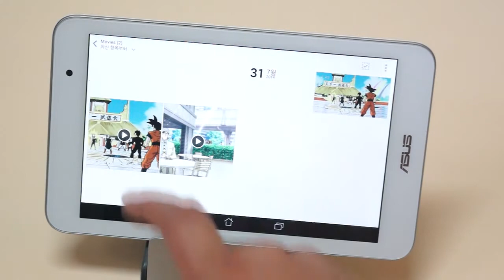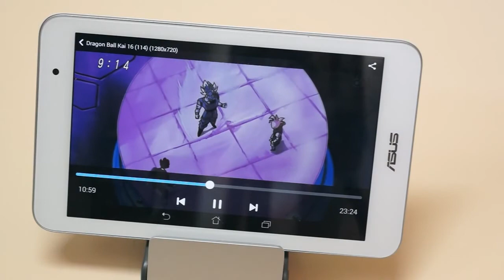아수스 미모패드7 ME176CX 태블릿 인텔 동영상 재생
아수스 미모패드7 ME176CX 태블릿
인텔 베이트레일 프로세서 탑재
 동영상 재생

by KangminGundam